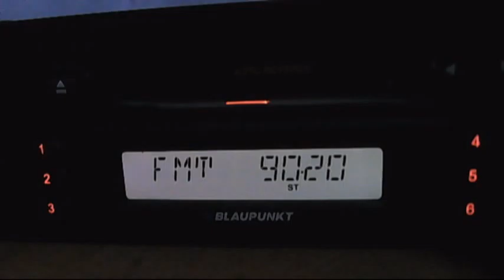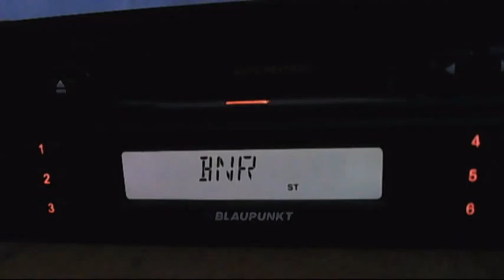fm dx radio hrbotev kaliakra - turkuvaz istanbul - shumen silistra 23:44